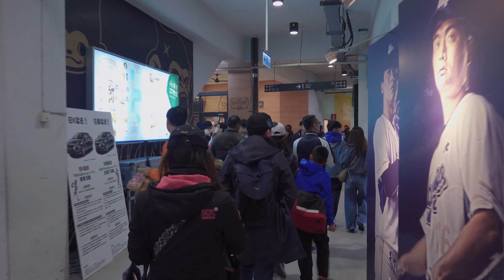1080324-中信兄弟 vs Lamigo 桃猿 (征服的起點) (RX100M6 , HLG3)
拍攝 : RX100M6 , HLG3 , 曝光 +1
後期 : LUTs From_SLog2SGumut_To_LC-709_ , 強度50 , 曝光-0.3 高光-50 對比度-30